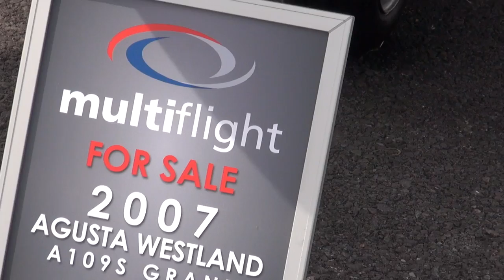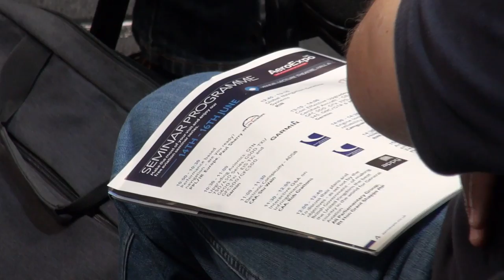HeliExpo UK 2018 Promo